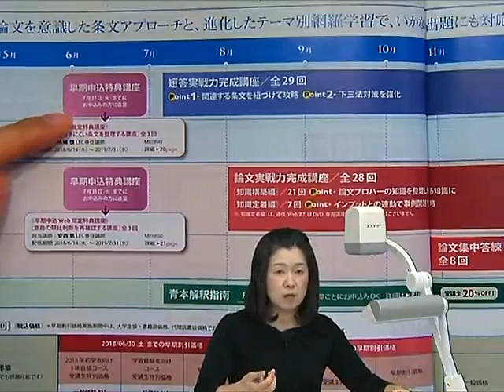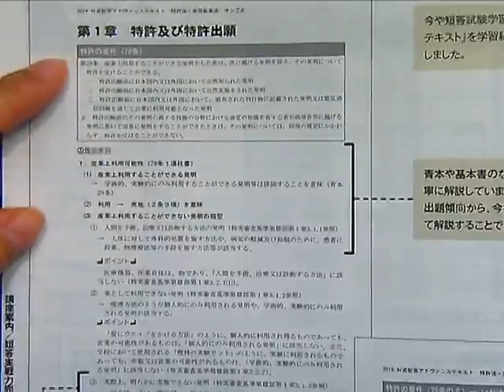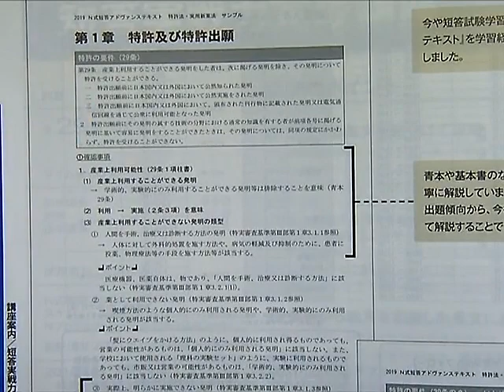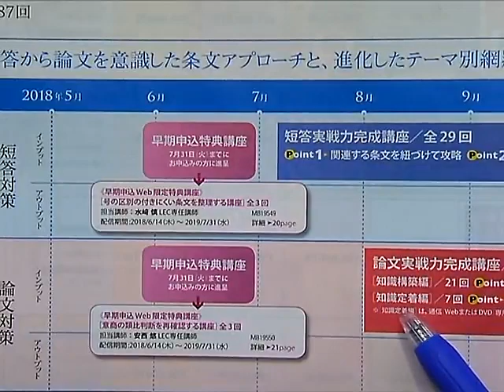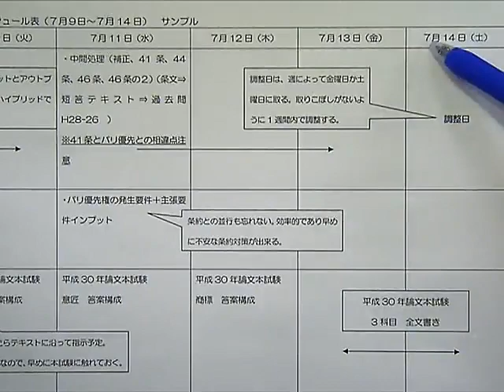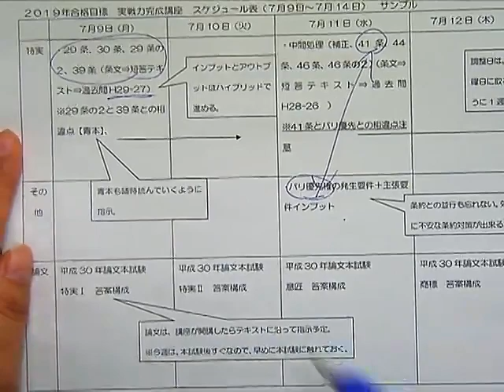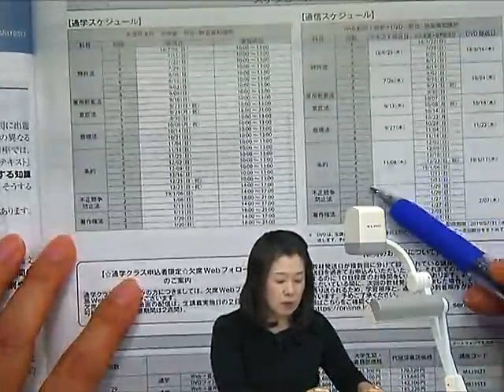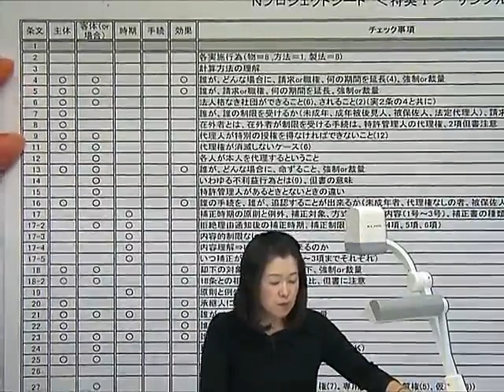【LEC弁理士】2019年合格目標 納冨式実戦力完成コースプロモーション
2019年合格目標　学習経験者向けコースの詳細はこちら